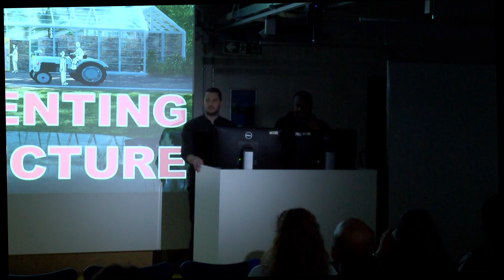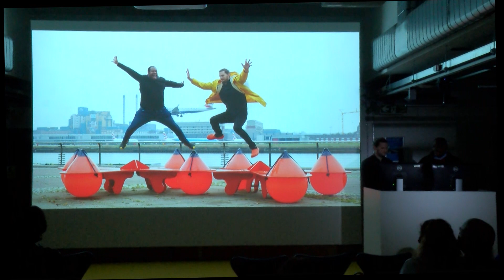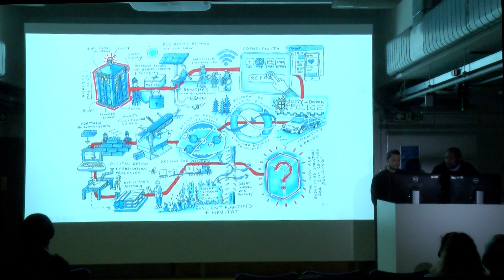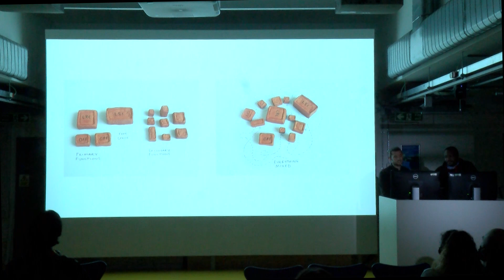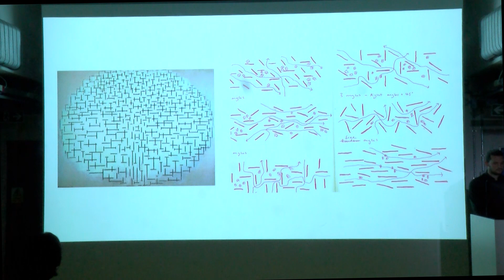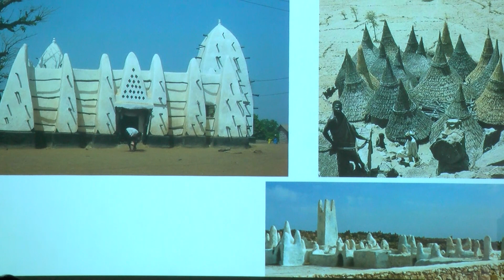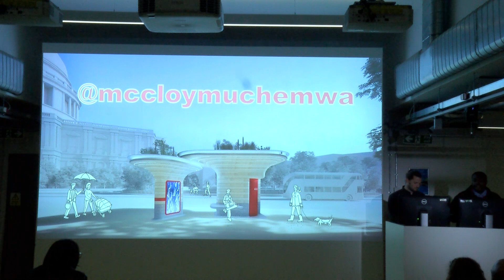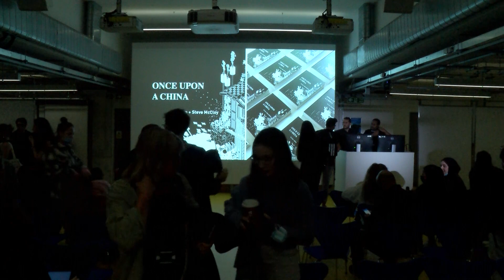Bongani Muchemwa + Steve McCloy 07/10/2021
Bongani Muchemwa and Steve McCloy  talk about the work of eponymous design and architecture studio McCloy Muchemwa. School of Architecture and Cities, University of Westminster.